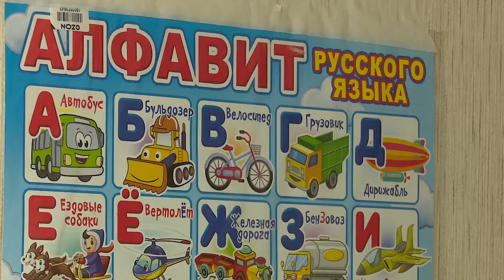Школьный рюкзак в подарок от губернатора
Красивый удобный рюкзак, а внутри - ручки, карандаши, тетрадки, пенал и многие другие нужные первокласснику вещи. Школьные наборы от губернатора вручают ребятам в рамках благотворительной акции «Собери ребёнка в школу».